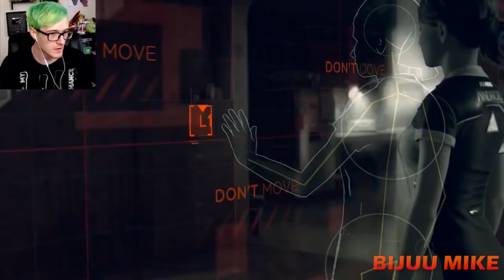Let's Players Reaction To Kara Breaking Free From Her Program | Detroit Become Human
In this video, you will see some of the reactions to Kara breaking free from her program to protect Alice from Todd.

Info about the game:
FROM THE CREATORS OF HEAVY RAIN

Game Features

Enter a world where moral dilemmas and difficult decisions can turn android slaves into world-changing revolutionaries.

Discover what it means to be human from the perspective of an outsider – and see the world through the eyes of a machine.

Shape an ambitious branching narrative, where your decisions not only determine the fate of the three main characters, but that of the entire city of Detroit.